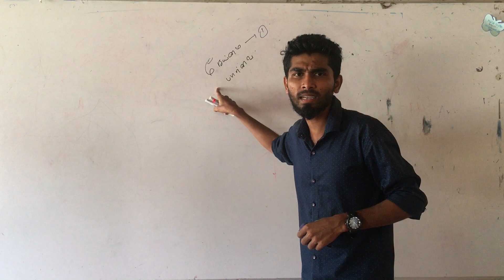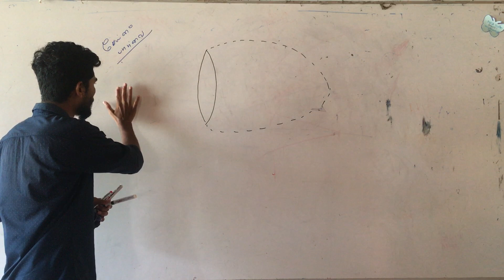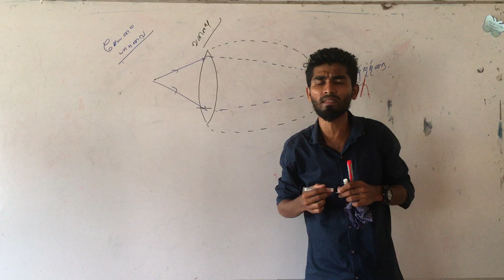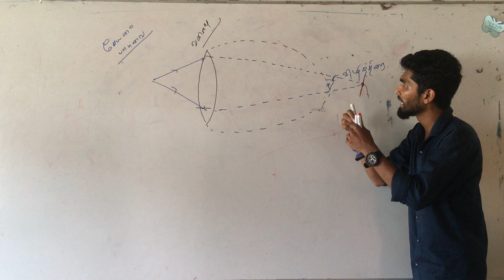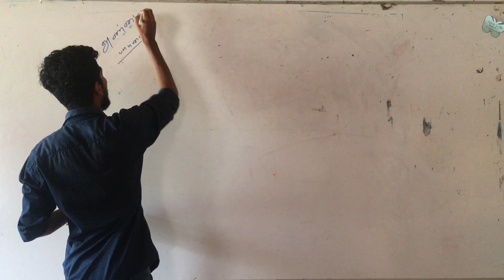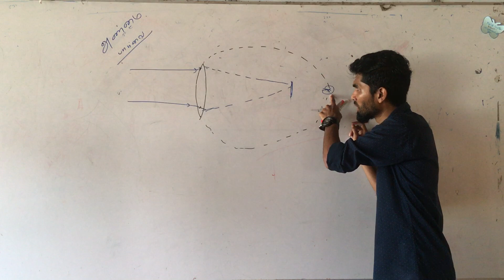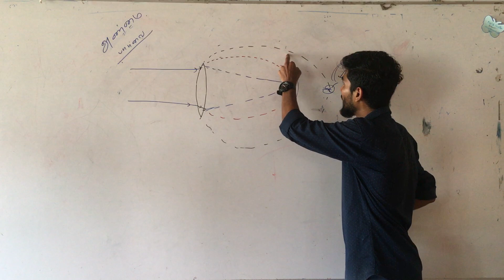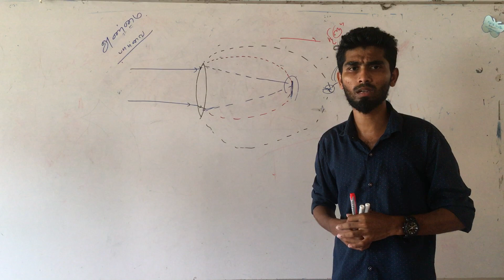GRADE-09 அலகு-02( கண்) vedio-2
Sorry for the inconveniences caused and this is the continued second vedio of part 1(grade 9/unit 2- கண்)